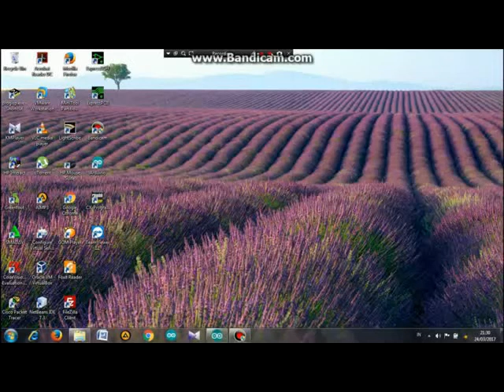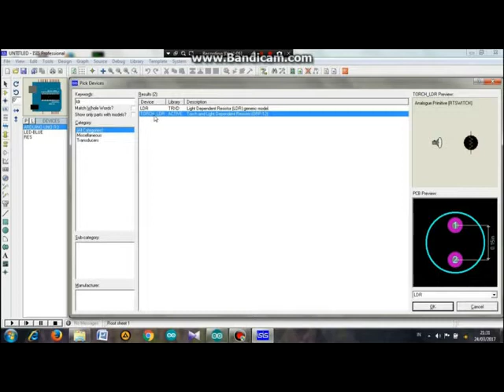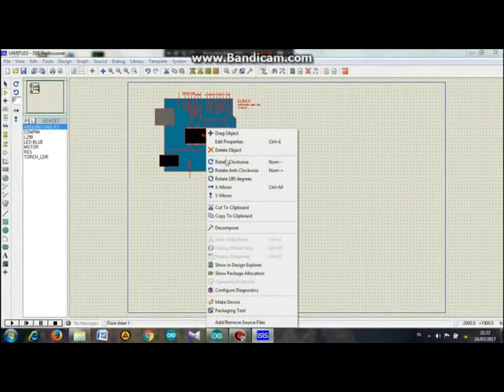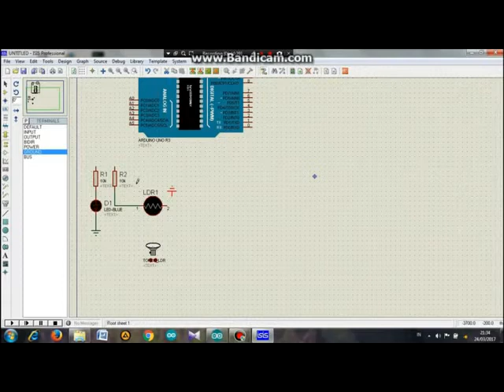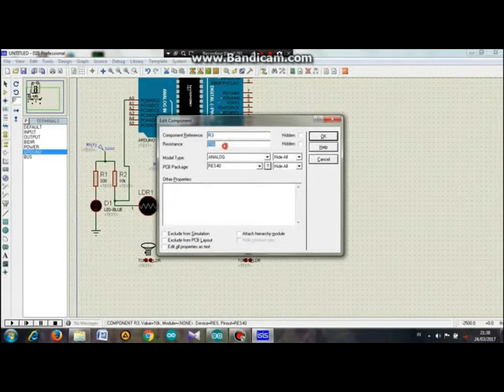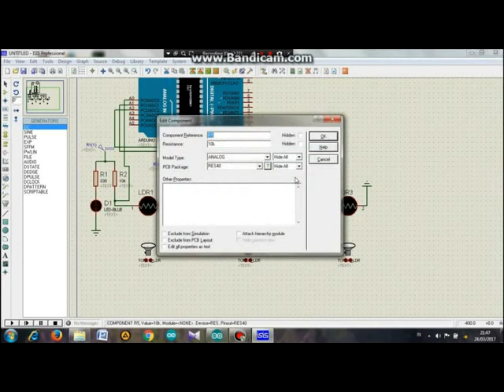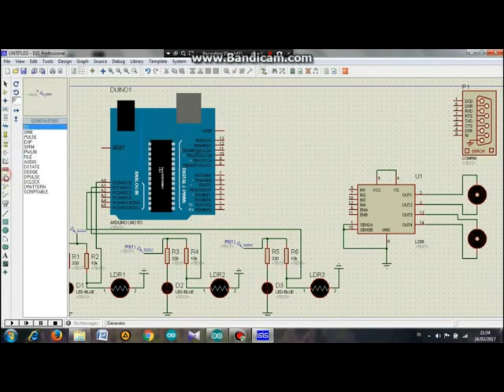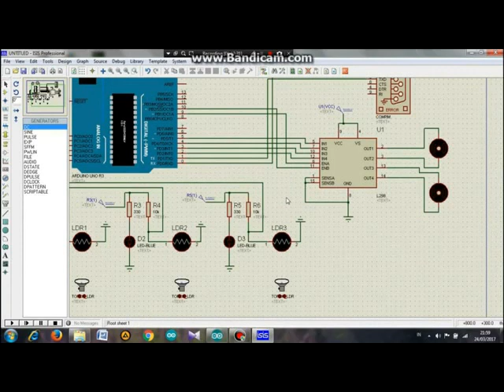Tutorial Membuat Line Follower di Proteus PART1 hub WA 085646399200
WA: 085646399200 (jam layanan pkl 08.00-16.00 WIB. Minggu dan tanggal merah libur).